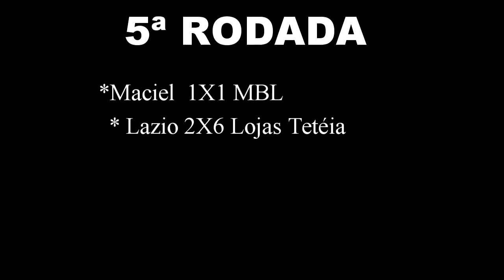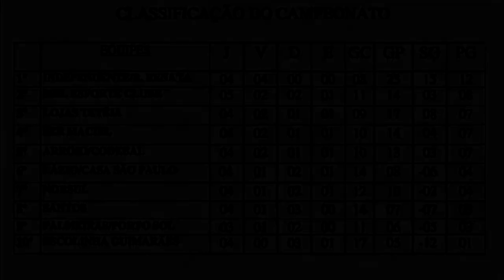CONFIRA O RESULTADO DA QUINTA RODADA DO CITADINO 2018.